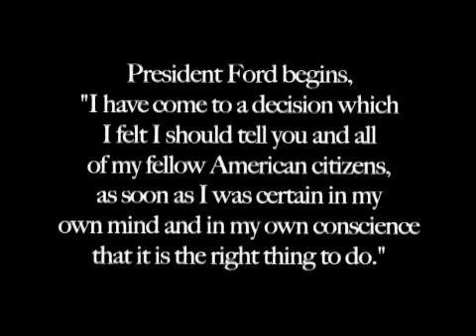1974, Sept 8 - President Gerald Ford Remarks on Pardoning Richard Nixon - closed captioned